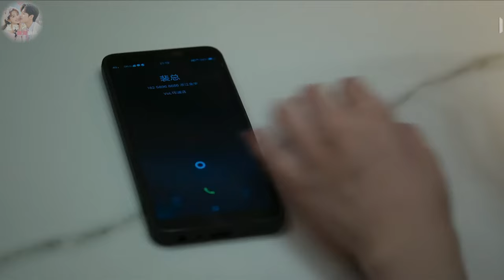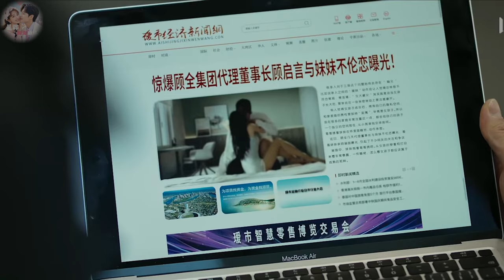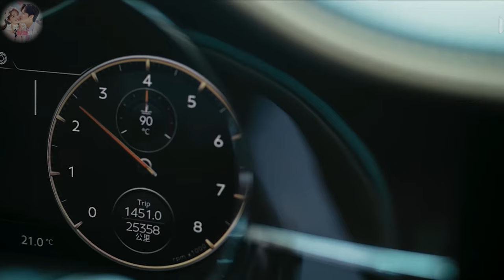重生之追爱04|重生的秘密解開，霸總被美女推倒床上！美女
剧名：重生之追爱    Deep Love Love Again

剧集：04

演员：金泽 / 高天妮 / 闵星翰 / 徐峰 / 王晓诗

剧情概括：曼青重生，魅惑众生